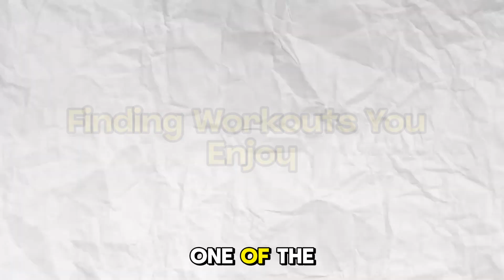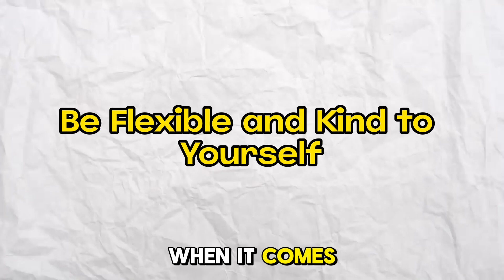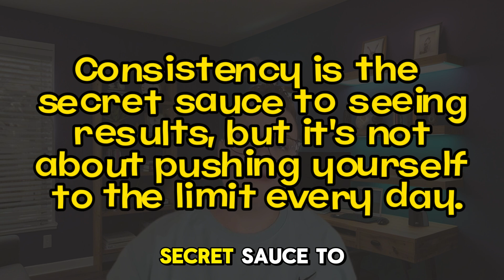Busy Women's Workout Tips: Consistency Secrets Revealed!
How to Stay Consistent with Your Workouts: Realistic Tips for Busy Women Over 40 | Bodies by Colotti

Are you a busy woman juggling work, family, and personal commitments? Struggling to find time for yourself and your workouts? This video is for you! 💪 Join Bodies by Colotti, right here in Kingston, NY, as we share realistic and effective strategies to help women over 40 stay consistent with their fitness routines—no matter how chaotic life gets.

We know it’s not about spending hours in the gym. It’s about simple, achievable habits that keep you active and healthy! In this video, we’ll cover:

Why consistency is more important than intensity
How to time-block your workouts into your busy schedule
Finding workouts you actually enjoy (and will stick with!)
Accountability tips to keep you motivated
At Bodies by Colotti, we understand the unique challenges women over 40 face when it comes to fitness. Whether you’re looking to lose weight, tone up, or just maintain your energy levels, we’ve got you covered. 💪

✨ Ready to stay consistent and feel your best? Watch now and start building a fitness routine that fits YOUR lifestyle!